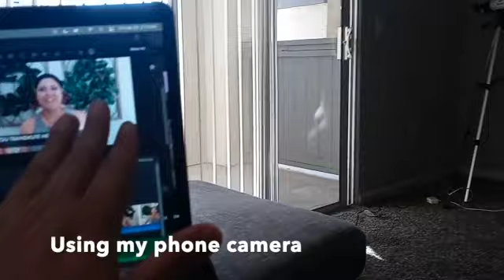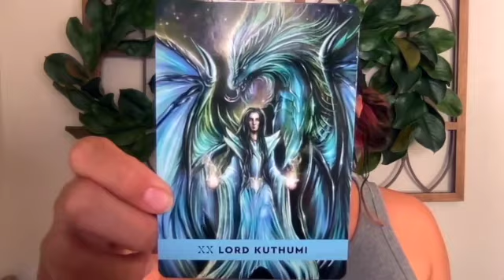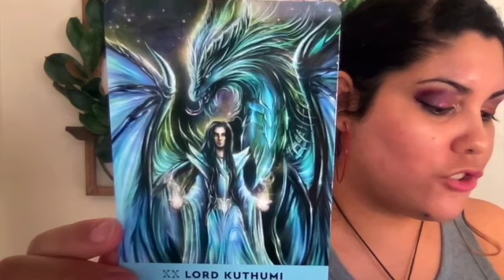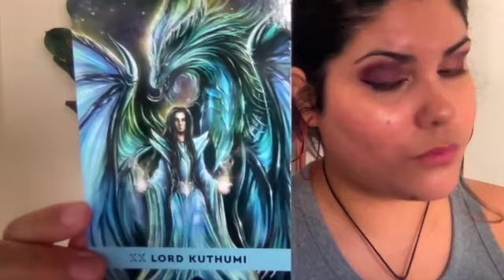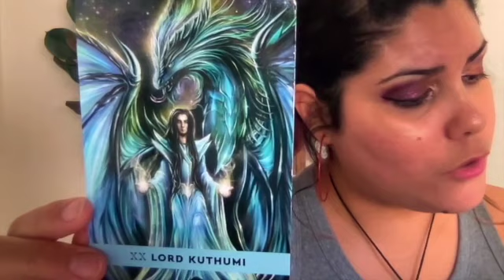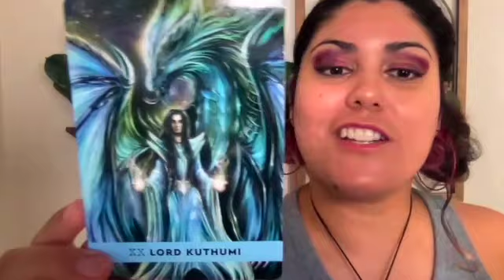How To Connect With Your Dragon!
Have you call in your dragon yet?
Close your eyes and ask you personal dragon of your highest good to appear to you.
It's truly a magical experience working with the dragons!

My Services:
Awakening Coach
Angel Readings
Energy Reading